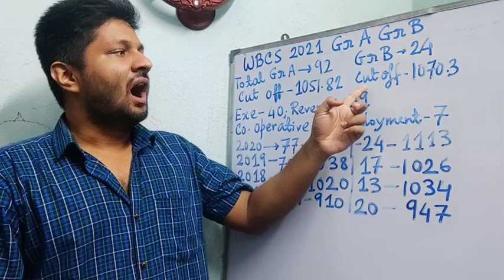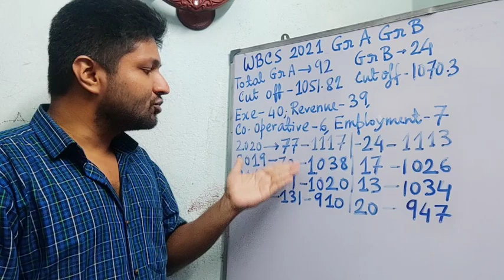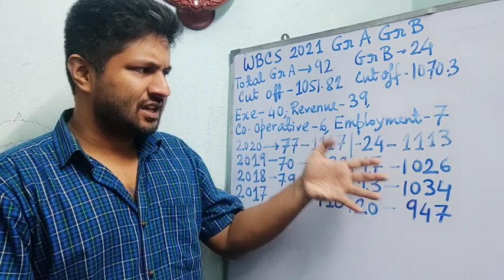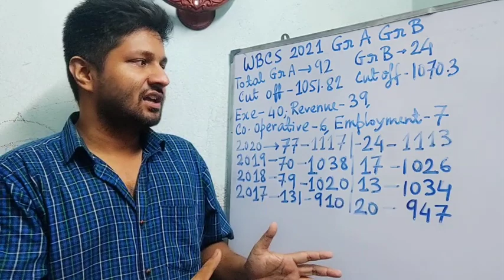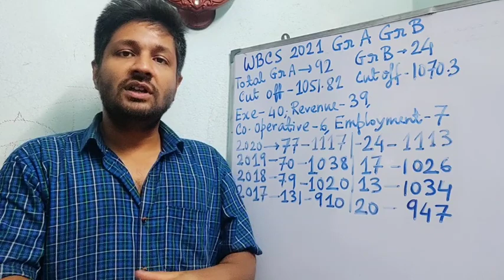WBCS 2021 Gr A & B Final merit List PSC Cut Off Candidates Select 27 Mock Tests Psychology SUKALYAN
psychology online batch WBCS

wbcs prelims main mock test series